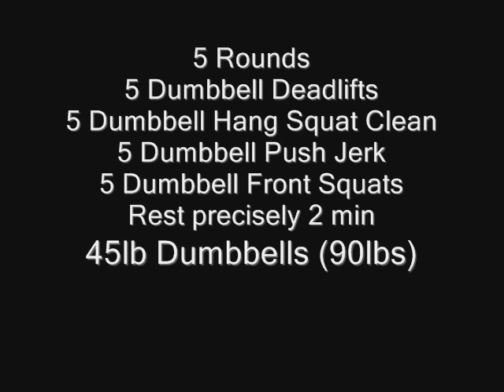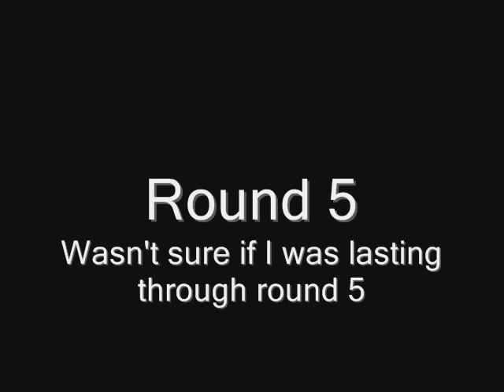Crossfit Dumbbell Bear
RX: 70, used 45lb dumbbells
5 Rounds
5 Dumbbell Deadlifts
5 Dumbbell Hang Squat Clean
5 Dumbbell Push Jerk
5 Dumbbell Front Squats
Rest precisely 2 minutes between rounds